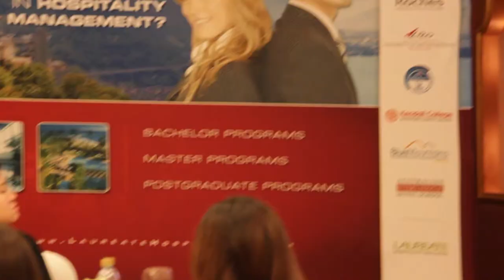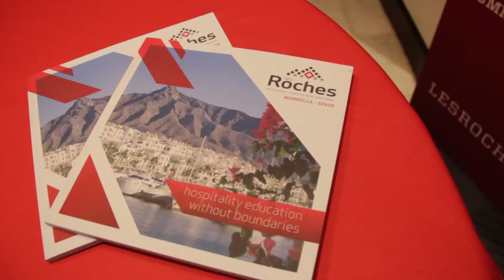WORKSHOP การโรงแรมจากสวิตเซอร์แลนด์ (25 ตุลาคม 2557) vol.1 คุณมุกดา วรรละออ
เอกธนา เอ็ดยูเคชั่น เซอร์วิสเซส จัดเวิร์คช็อป "HOW CAN 18-MONTH STUDY CHANGE YOUR CAREER AND YOUR FUTURE?" เมื่อวันเสาร์ที่ 25 พ.ย.ที่ผ่านมา เพื่อแนะแนวเทรนด์อาชีพด้านการโรงแรม สำหรับน้องๆนิสิตนักศึกษาที่สนใจไปเรียนต่อด้านการโรงแรม และบุคคลวัยทำงานที่อยากย้ายสายอาชีพเข้าสู่ธุรกิจด้านนี้

นับเป็นครั้งแรกในประเทศไทยเลยก็ว่าได้ ที่มีการเชิญผู้เชี่ยวชาญในทุกสาขาสำคัญในธุรกิจโรงแรมมาเป็นวิทยากรให้ความรู้ ก่อนที่จะเปิดโอกาสให้ผู้เข้าร่วมเวิร์คช็อปได้ร่วมกันทดลองวางแผนเปิดธุรกิจโรงแรมบูติก ทีมไหนนำเสนอไอเดียโรงแรมได้สร้างสรรค์ประทับใจกรรมการ ทางทีมงานก็มีของรางวัลสุดพิเศษมอบให้ด้วย

อ่านรายละเอียดเพิ่มเติมและชมภาพบรรยากาศได้ที่

สนใจเรียนต่อด้านการบริหารการโรงแรม ติดต่อ เอกธนา เอ็ดยูเคชั่น เซอร์วิสเซส โทร.02 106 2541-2 , 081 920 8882 หรืออีเมล์ และอ่านข้อมูลของสถาบันต่างๆได้ที่